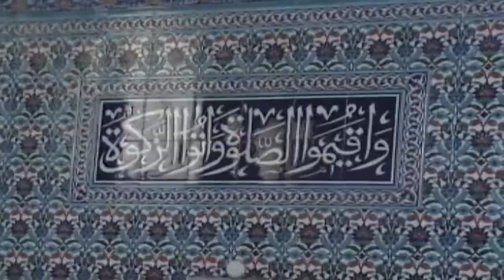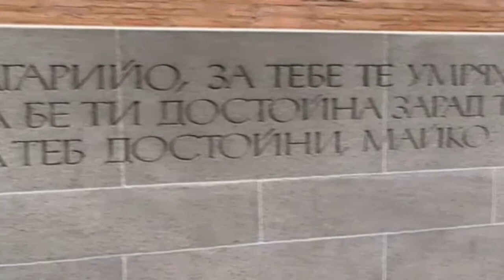QUE VER EN SOFIA BULGARIA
CONOCE LOS ATRACTIVOS TURISTICOS DE LA CAPITAL DE BULGARIA ENTRE LOS QUE DESTACA LA CATEDRAL DE ALEXANDER NEVSKY O LA IGLESIA SVETA NEDELYA